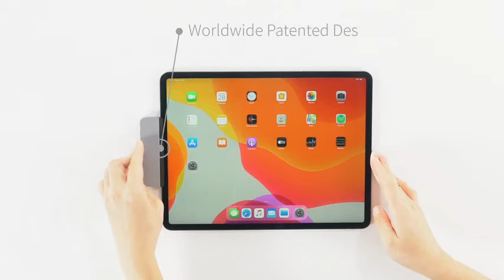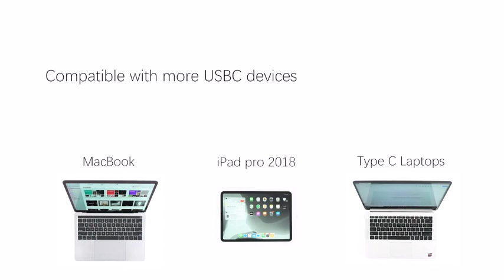HyperDrive USB C Hub Adapter 6 in 1 Dongle with USB C PD Charging, 4K HDMI, USB with iPad Pro 2021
HyperDrive USB-C Hub Adapter 6-in-1 Dongle with USB C PD Charging, 4K HDMI, USB Compatible with iPad Pro 2021 -

About this item:
[iPad Pro 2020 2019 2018 USB-C Hub] iPad Pro accessory and USB type C hub. Turns a single USB-C port into 6 ports on the iPad Pro 2020/ 2019/ 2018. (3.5mm Audio Jack, USB-A, SD, Micro SD, USB-C, HDMI)
[High-Resolution HDMI] Experience crystal clear HDMI video on compatible monitors for brilliant high-resolution display. Requires a direct HDMI to HDMI connection. Supporting 4K@60Hz
[Convenient Expansion Ports] Connect to USB-A peripherals via high speed USB 3.1 Gen 1 capable of 5Gb/s transfer speed. MicroSD and SD memory card slots for quick data transfer (UHS-I, 104MB/s). USB-C Power Delivery-Use hub and charge iPad Pro at the same time!
[iPad Pro Matching Design] Precision milled aluminum enclosure, available in Space Gray and Silver, with the same color, appearance and design lines as the iPad Pro. Also works with MacBook, smartphones and other USB-C devices as well. (Compatible with 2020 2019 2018 iPad Pro, Samsung Galaxy S9 Plus/S9, Microsoft Surface Go and more. Does not support 2017 & earlier iPads.)
[Worldwide Patent Pending] Features a removable and replaceable grip that secures USB-C hub onto iPad Pro. Optional grips and extension cables support iPad Pro with screen protectors, cases and other USB-C devices
ipad pro usb-c hub,baseus hub,baseus hub c,baseus type c hub,baseus usb hub,
best usb hub,usb-c,satechi usb c hub,baseus usb c hub,baseus usb-c hub,
best usb c hub,usb c hub,ipad usb-c hub,bolt hub,baseus type c usb,
ipad pro 11,ipad pro,ipad pro 2018,ipad pro review,ipad pro 11 inch,
ipad pro 11 review,apple ipad pro,ipad,review,ipad pro 12.9,
ipad pro, ipad pro,ipad pro 11 inch review,baseus,usb-c hub,hub,
usb hub,ipad pro usb-c hub,baseus hub,baseus hub c,baseus type c hub,
baseus usb hub,best usb hub,usb-c,satechi usb c hub,baseus usb c hub,
baseus usb-c hub,best usb c hub,usb c hub,ipad usb-c hub,bolt hub,baseus type c usb
kickstarter,indiegogo,crowdfunding,ipad,iPad Pro,USB-C,
USB Type-C,USB,HDMI,USB-A,power delivery,pd,3.5mm,3.5mm audio jack,
audio jack,micro sd,sd,apple,4K HDMI,2K HDMI,4K,2K,hyperdrive,sanho,hyper,
space gray,silver,
ipad pro 11,ipad pro,ipad pro 2021,ipad pro review,
ipad pro 11 inch,ipad pro 11 review,apple ipad pro,ipad,ipad pro 2020 review,
ipad pro 12.9,ipad pro 2019,2018 ipad pro,ipad pro 11 inch review,
baseus,usb-c hub,hub,usb hub,